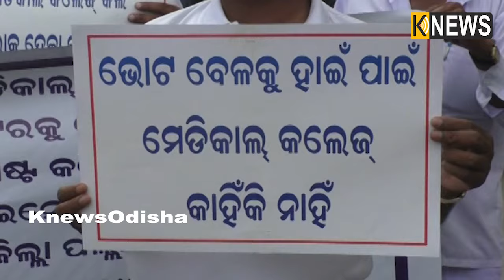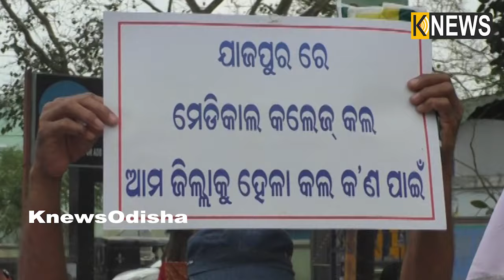ଅଭିନବ ଆନ୍ଦୋଳନ: ରାସ୍ତା ସାରା ଏମାନେ ମୁଣ୍ଡିଆ ମାରି ମାରି ଜିଲ୍ଲାପାଙ୍କ କାର୍ଯ୍ୟାଳୟରେ ପହଁଚି ଦାବି ଜଣାଇଲେ